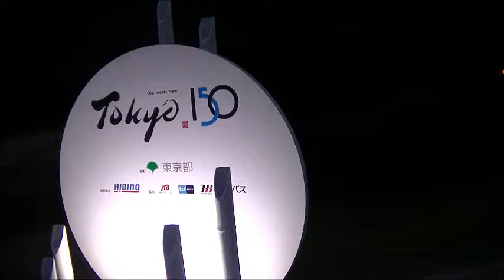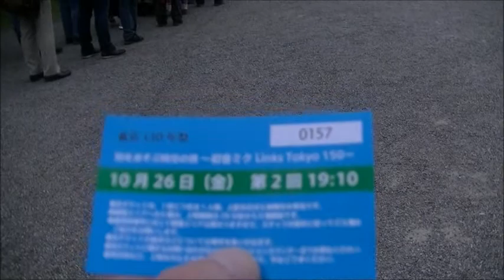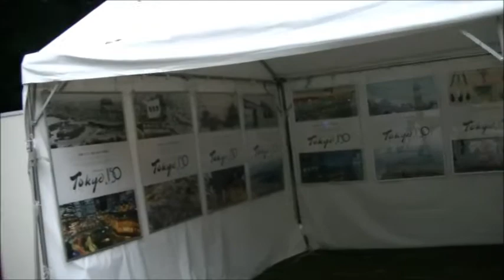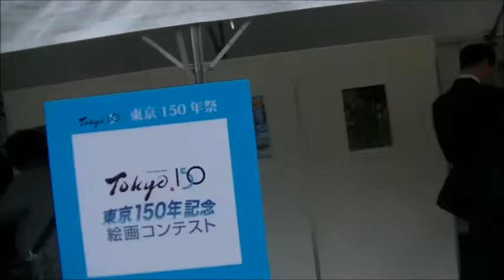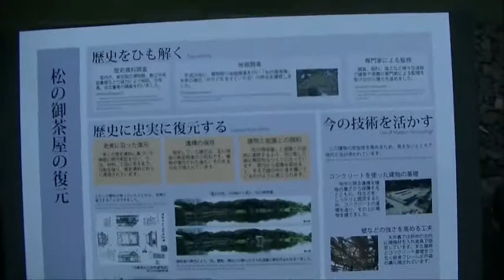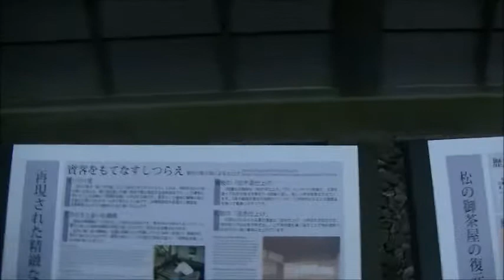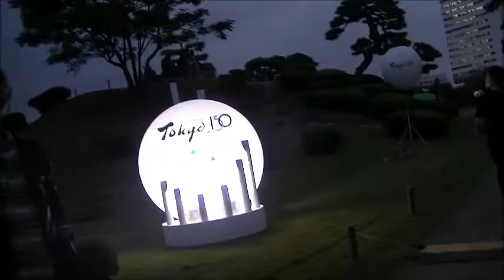【浜離宮恩賜庭園】初音ﾐｸ ﾌﾟﾛｼﾞｪｸｯｼｮﾝﾏｯﾋﾟﾝｸﾞ「開始前17時過ぎ頃の様子」（東京150年祭 刻をあそぶ時空の旅～初音ﾐｸLinks Tokyo150～）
2018年10月26日（金）。
午後から入園をした浜離宮恩賜庭園も17時で閉演となり、
ここからが入場制限のかかる初音ﾐｸ ﾌﾟﾛｼﾞｪｸｯｼｮﾝﾏｯﾋﾟﾝｸﾞの
時間帯となる。